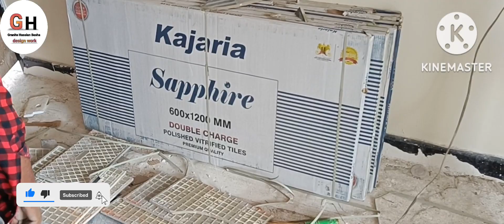Tiles Elevation design